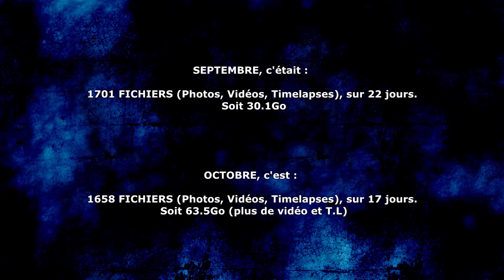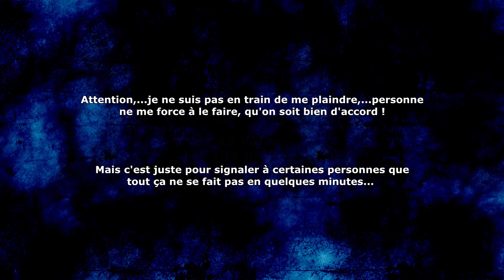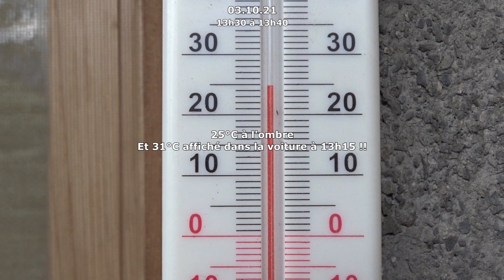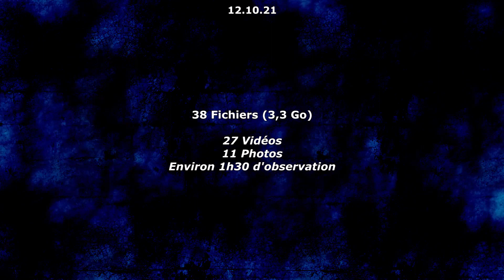CHEMTRAILS - Octobre 2021 - Partie 01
Première vidéo pour octobre.
Des images et quelques chiffres...